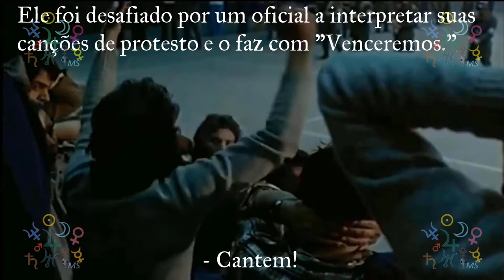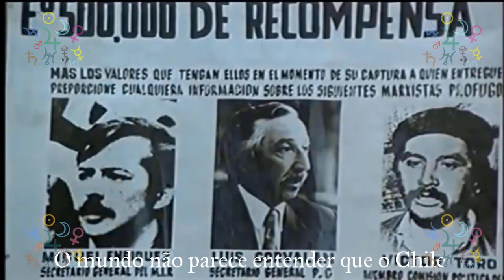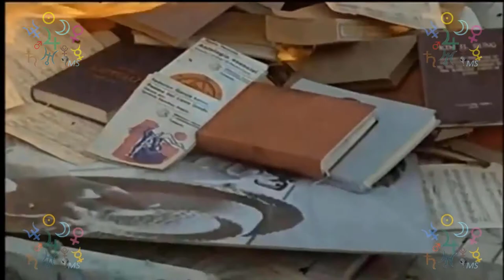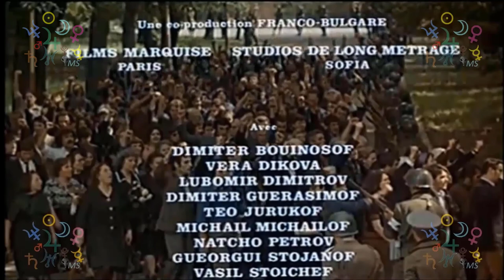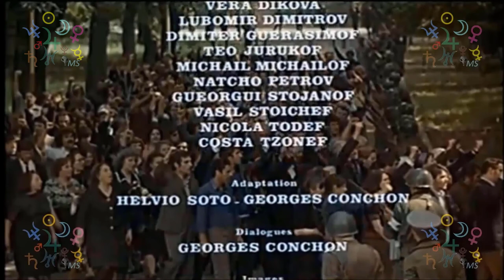La película Llueve Sobre Santiago - Il Pleut Sur Santiago do Chile - Chove Sobre Santiago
O presente vídeo destina-se a fins educativos e/ou informativos.
This video is for educational and / or informational purposes.

Il Pleut Sur Santiago - Chove Sobre Santiago (1975).

La película Llueve Sobre Santiago,
Filmada en Francia y Bulgaria, y dirigida por el cineasta Helvio Soto en 1975.
El bombardeo al Palacio de la Moneda y el golpe de Estado del 11 de septiembre de 1973 acabaron con el gobierno de la Unidad Popular y con la esperanza del
presidente Salvador Allende de promover la “vía chilena al socialismo” y significó un
profundo proceso de refundación institucional, debido al quiebre de la institucionalidad democrática de las décadas anteriores y a la toma del poder por parte de las instituciones militares.
Lo anterior se constituyó como el inicio de un régimen militar de larga duración dirigido por la figura del General Augusto Pinochet y la Junta Militar, la cual, bajo la influencia de la Doctrina de Seguridad Nacional, se abocó a luchar hasta las últimas consecuencias para derrocar el régimen marxista.
Es posible destacar el carácter de desmovilizador social, de allí que las repercusiones del golpe fueron apreciables de forma inmediata  no solo con la clausura del Congreso Nacional, sino también con la declaración del estado de sitio y el toque de queda: los partidos de izquierda, adherentes al gobierno de la Unidad Popular y los sindicatos fueron declarados ilegales y reprimidos desde el primer día; algunos de sus miembros fueron asesinados en el momento, mientras que otros fueron apresados y conducidos a centros de detención e interrogación instaurados por el régimen.

Il Pleut sur Santiago (Chove em Santiago) 1975.
Filme sobre o golpe militar no Chile de 11 de setembro de 1973.
Realização de HelvioSoto, 1975, França/Bulgária.
Com Jean-Louis Trintignant, Annie Girardot, John Abgey, Bibi Andersson. Rodado na Bulgária, onde o cineasta esteve exilado.
Música de Astor Piazolla.

O filme retrata a preparação e o momento do golpe, quando o governo de Salvador Allende, sem apoios na área militar, foi derrubado.
Allende saíra vitorioso nas eleições presidenciais de 1970 e a Unidade Popular assumira o governo. Mas não o poder, pois o aparelho de Estado, a organização burocrático-militar manteve-se em mãos traidoras.
No governo da Unidade Popular intensificou-se o processo de mobilização popular e implementou-se uma significativa melhoria das condições de vida dos trabalhadores, a reforma agrária e a nacionalização de empresas estrangeiras, como as das minas de cobre, ferindo os interesses económicos dos grandes grupos empresariais do Chile e do imperialismo. Estes foram desencadeando sabotagens, boicotes, gerando falta de géneros de primeira necessidade para a população, com o intento de amedrontar, principalmente, as camadas médias e desestabilizar o governo de Allende.
Nas palavras do Embaixador dos Estados Unidos em Santiago, E. Korry, a Eduardo Frei, em carta de outubro de 1970:
“Deve saber que não permitiremos que chegue ao Chile um parafuso, nem uma porca… Enquanto Allende permanecer no poder, faremos tudo ao nosso alcance para condenar o Chile e os chilenos às maiores privações e misérias…”
Ainda em outubro de 1970, o escritório central da CIA em Santiago fazia  informar a esses oficiais golpistas que o governo dos Estados Unidos lhes dará um total apoio no golpe … (Cabo 762 do escritório central da CIA em Santiago. 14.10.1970).
Estava em preparação o golpe de Estado consumado em 11 de Setembro de 1973, na operação com o nome de código “Chove em Santiago”, executada pelas forças reacionárias do Chile, que teve como ponta de lança as Forças Armadas sob a direção do general Pinochet e que contou com o apoio direto da CIA, do governo dos EUA e também dos governos ditatoriais da América Latina, associados com o imperialismo norte-americano na “Operação Condor”.
O aparelho militar-policial do Estado chileno realizou um dos maiores morticínios contra um povo nas últimas décadas na América Latina.
O filme é de certa forma uma homenagem à frente política Unidade Popular, a Salvador Allende e ao jornalista chileno Augusto Olivares.
Ainda que pese uma discussão sobre a qualidade e os seus propósitos, este é o filme mais importante da filmografia de Soto. Exibido em mais de cinquenta países, foi um verdadeiro sucesso de bilheteria em países tão diferentes como Portugal e Japão.
Condenado o assassino de Víctor Jara, 43 anos depois da morte do cantor chileno. Segundo a acusação de Barrientos, este terá assassinado Jara em setembro de 1973, quando o cantor tinha 40 anos, depois de o artista socialista ter estado três dias detido e ter sido mutilado e espancado.
O ex-ditador Pinochet morreu em 2006 sem ter sido condenado por nenhum dos crimes atribuídos ao seu regime de 17 anos, que deixou mais de três mil desaparecidos.